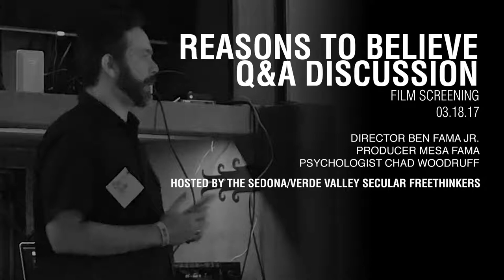Reasons To Believe Q&A (Audio) | Sedona / Verde Valley Secular Freethinkers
This is was an Q&A for a special screening of the documentary Reasons To Believe with the filmmakers director Ben Fama Jr. and producer Mesa Fama with Professor Chad Woodruff, hosted by the Secular/ Verde Valley Freethinkers.

For more info on the Sedona /Verde Valley Secular Freethinkers,